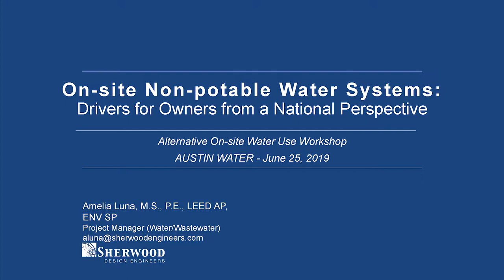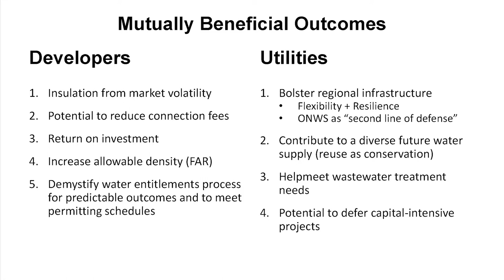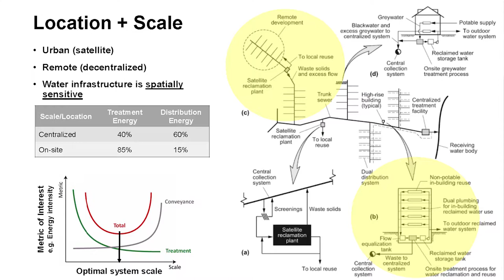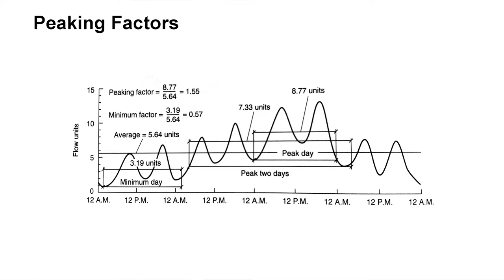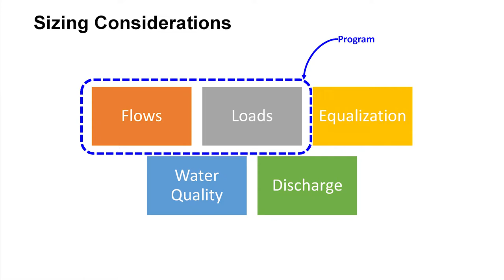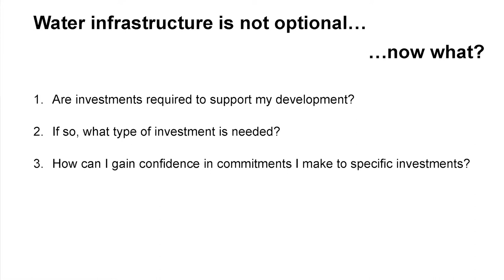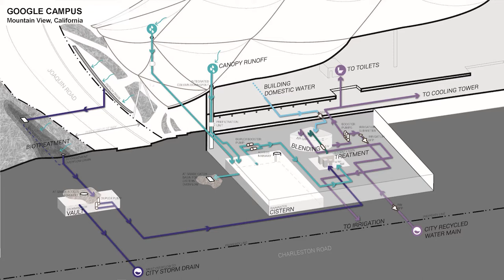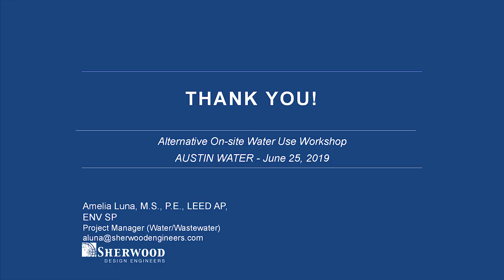Drivers for Owners to Include Onsite Reuse Systems from a National Perspective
Presented by Amelia Luna, Sherwood Design Engineers.

Talk will discuss drivers for owners to include onsite systems in new developments (corporate sustainability goals, etc.).